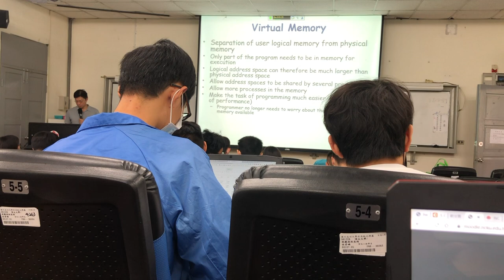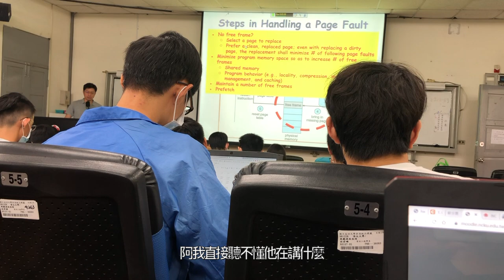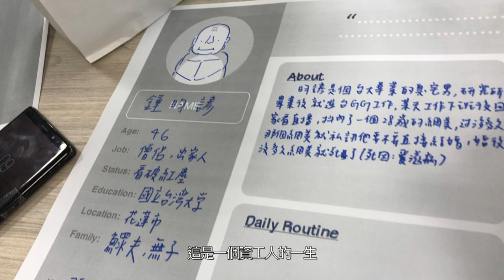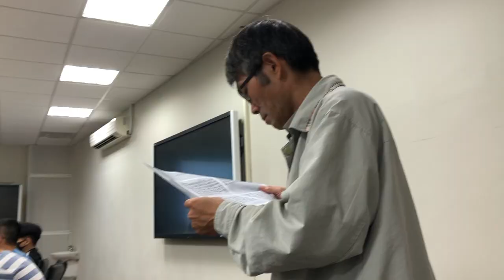【超得體】成大有兩個資工系？隨手紀錄兩科系一週生活差異 後面竟然和婁峻碩產生零距離接觸！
第一次嘗試vlog路線
原本想說紀錄一下生活中好笑的事情
結果發現完全沒有